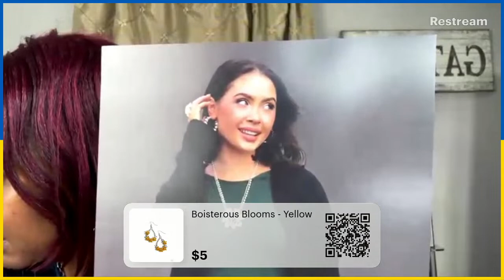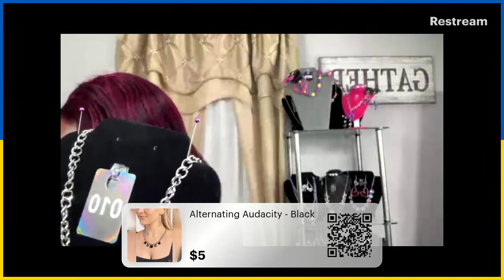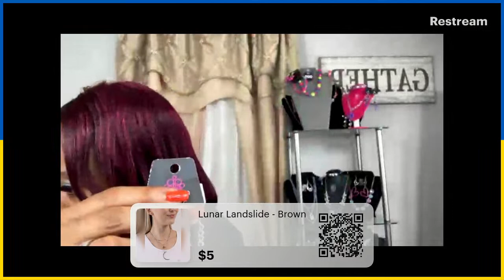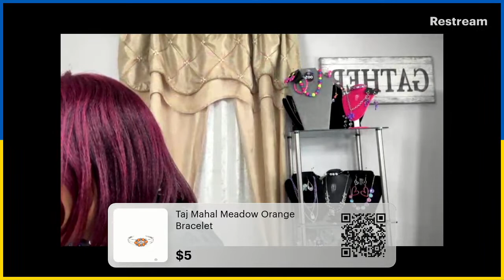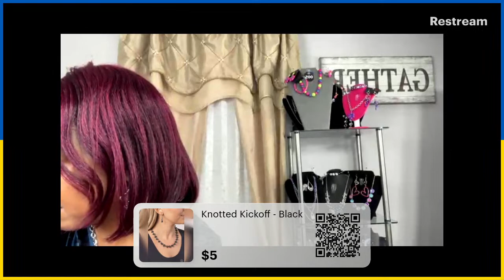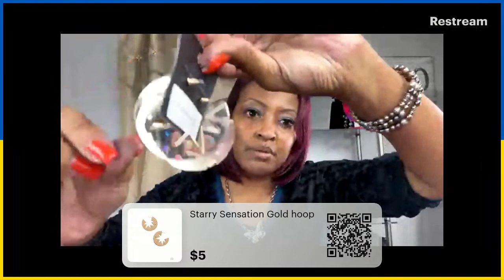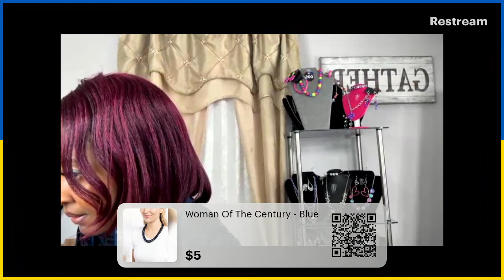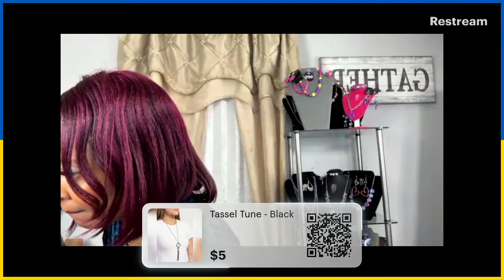"Radiant Glamour: Paparazzi Jewelry Live Stream - Discover Stunning Nickel and Lead-Free Pieces a…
Welcome to Paparazzi Live, where style meets affordability! Our collection features stunning jewelry pieces that are not only stylish but also nickel and lead-free, ensuring maximum comfort and safety for your skin. The best part? Every item is priced at just $5.00, making it easy for you to stay on-trend without breaking the bank.

 Explore our wide range of necklaces, earrings, bracelets, and more, all crafted with meticulous attention to detail. From glamorous statement pieces to delicate and dainty designs, we have something to suit every taste and occasion. Discover the joy of accessorizing with Paparazzi Live, where you can look fabulous while keeping your budget intact. Start shopping now and elevate your style with our affordable and nickel and lead-free jewelry collection. You can comment sold during the live to claim your piece.